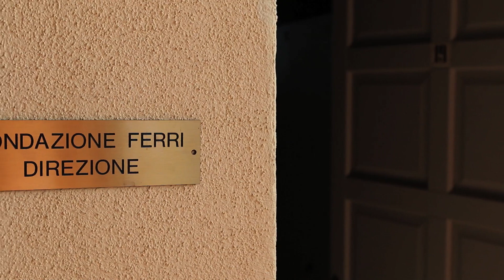Intervista a Piero Amos Nannini Presidente Società Umanitaria